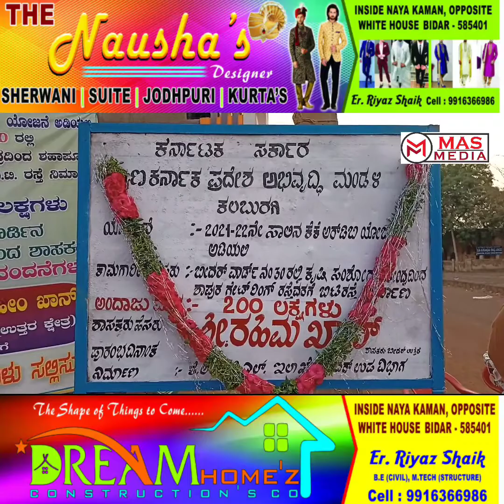Rahim Khan MLA Inaugurated CC Road Work At Ward no 30 Halladkeri With an Est Cost of 2 Crore Rupees.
Rahim Khan MLA Bidar Inaugurated CC Road Work At Ward no 30 Halladkeri With an Est Cost of 2 Crore Rupees, Ward no 30 Councillor Dhanraj Hangargi, Prem Kumar Chandu Ex Nominate Councillor, Md Sultan Qureshi, Mukesh, John And Local People's Present on This Occasion In Bidar.